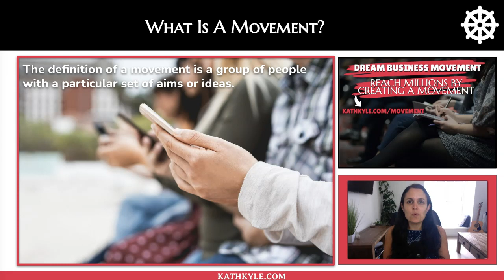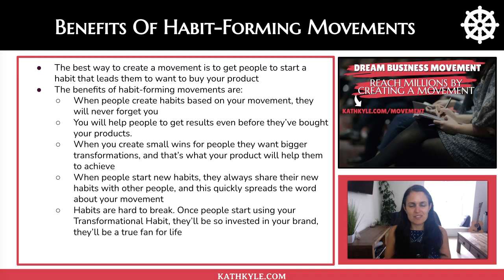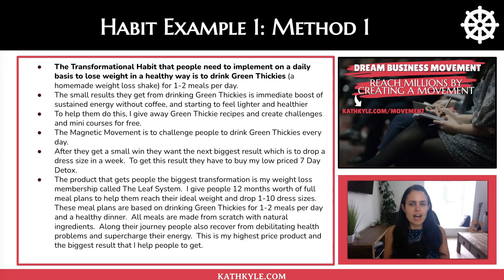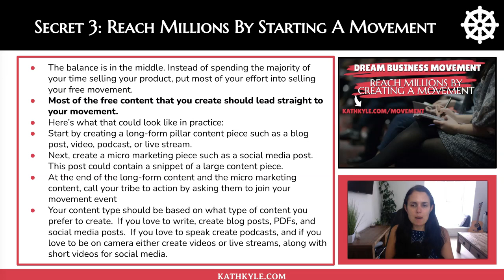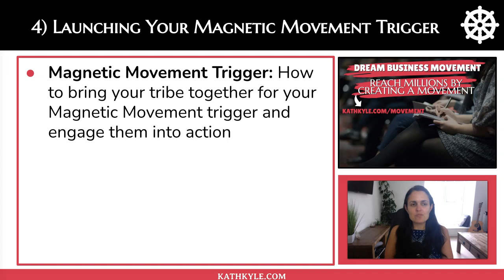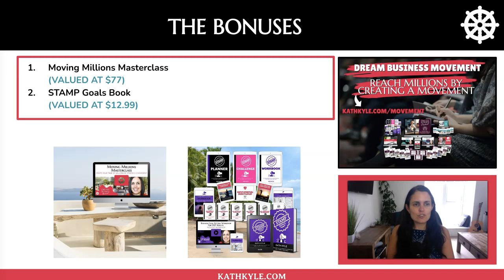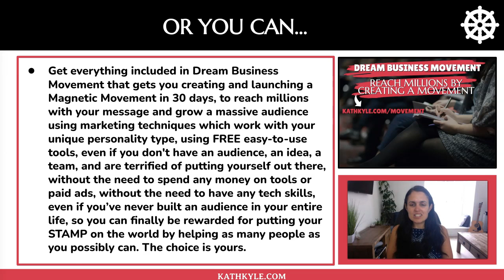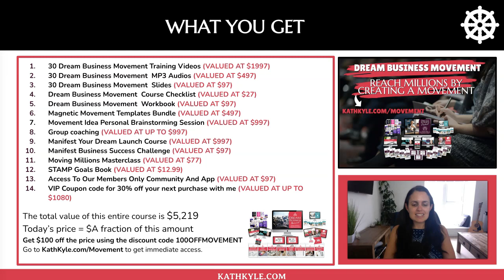Moving Millions Masterclass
Create your 6-Figure Magnetic Movement by following my easy-to-follow 5-step method using FREE easy-to-use tools, no matter what marketing channel or communication style you choose to use.